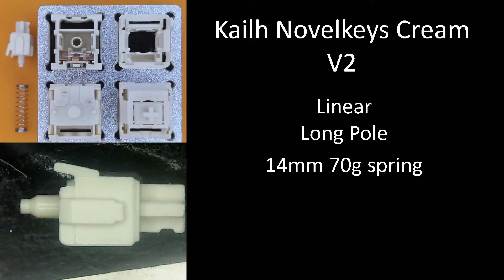Kailh NK Cream V2 filmed sound test, stock typing, broken in lubed typing, lubed+EVA typing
Sound test comparison for Kailh NK Cream V2 filmed sound test, stock typing, broken-in+lubed typing, broken-in+lubed+EVA typing.

Film used:
Soft - EVA

Timestamp:
0:00 Stock vs Lubed vs Broken-in
0:29 Stock Typing
0:55 Broken-in 205g0 Lubed Typing
1:45 Broken-in 205g0 Lubed+EVA Typing